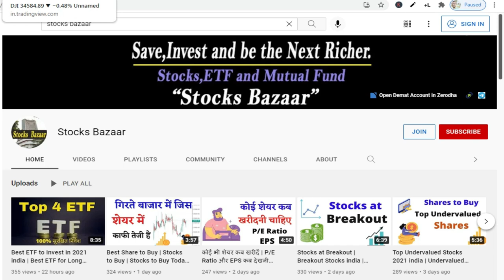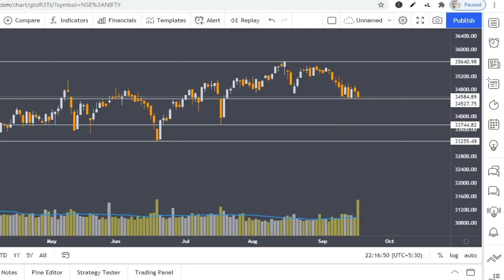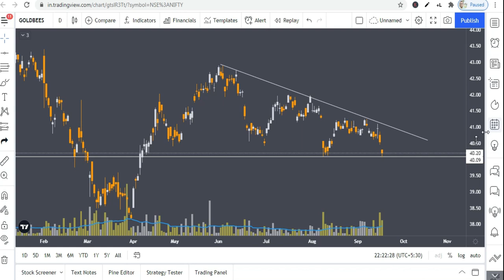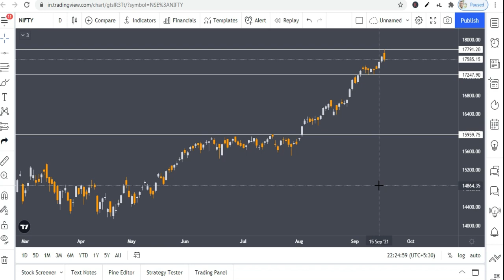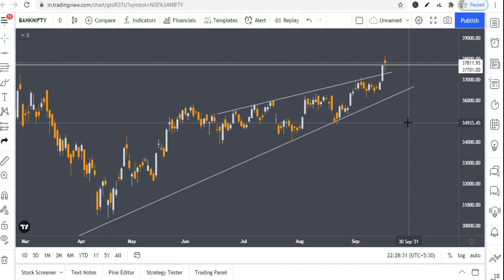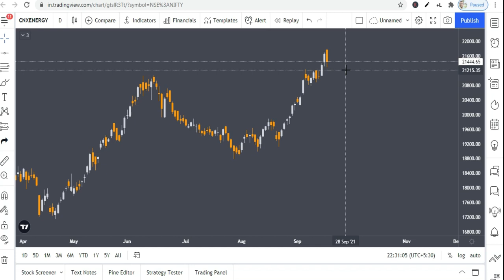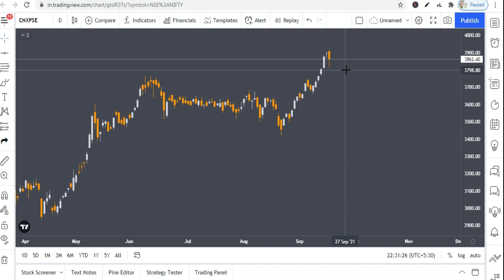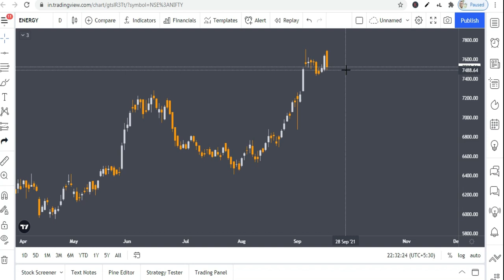Dow Jones | Nifty | Nifty Bank | Crude Oil | USD/INR | Gold | Stocks Bazaar